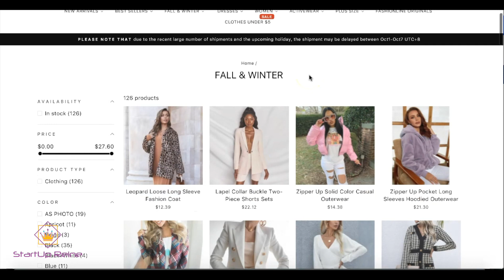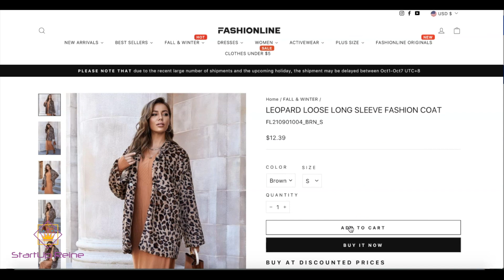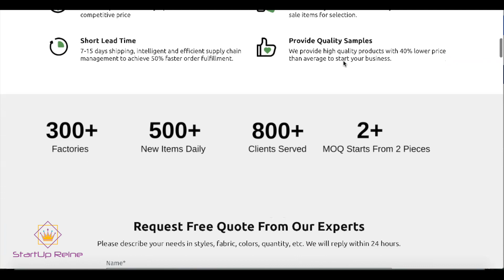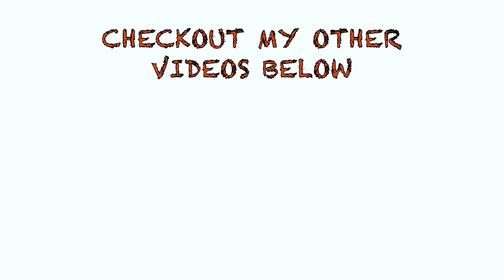FASHIONLINE: Wholesale Clothing Vendor for Boutiques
FASHIONLINE Review Womens Wholesale Clothing Vendor for Boutiques

*** DIRECT LINKS TO PRODUCTS ***